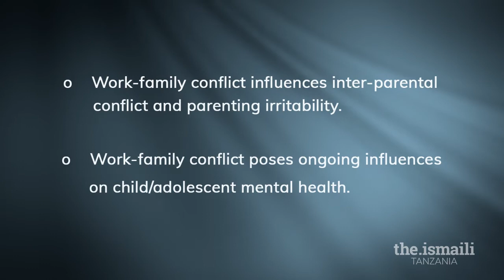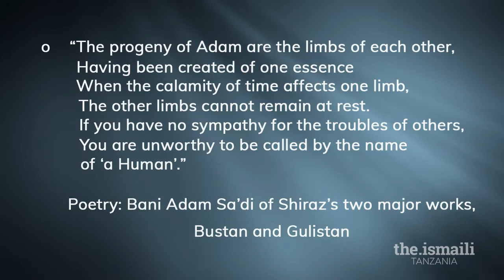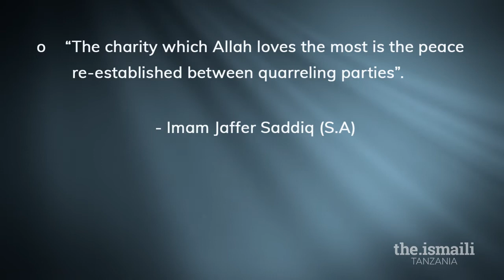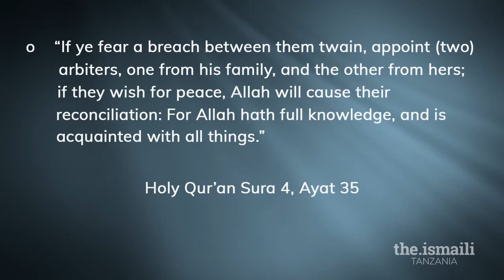ITREB (Strengthening peace and harmony in relationships)